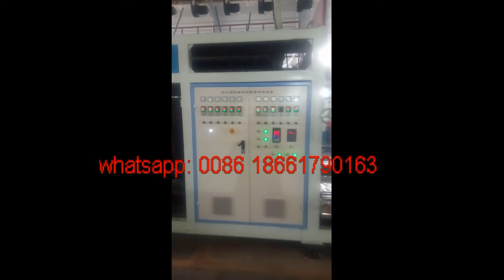HDPE solid wall spiral pipe extrusion line/extrusion machine